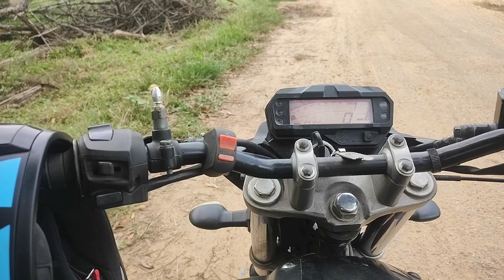kisi ne mere tubeless tyre ko alpin se puncher Kiya aur mera accident ho Gaya tha 😡 aur scam hogaya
kisi ne mere tubeless tyre ko alpin se puncher Kiya aur mera accident ho Gaya tha 😡😡 blogger travel village accidentnews accident crash vikash chetry all assam ride